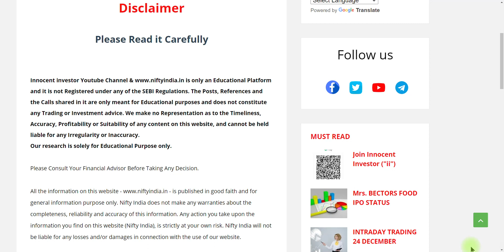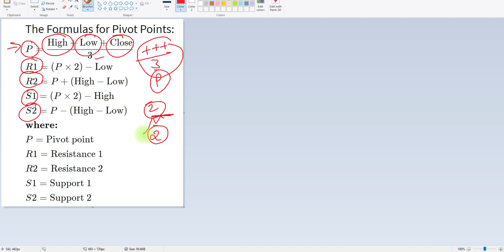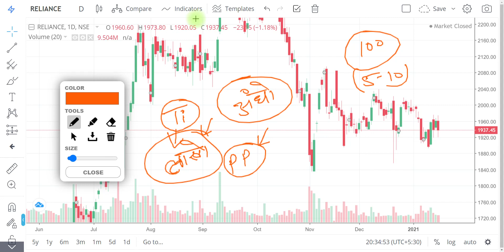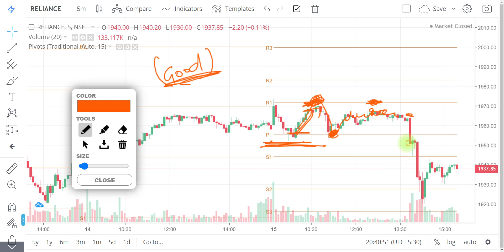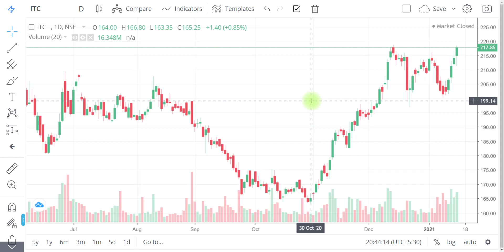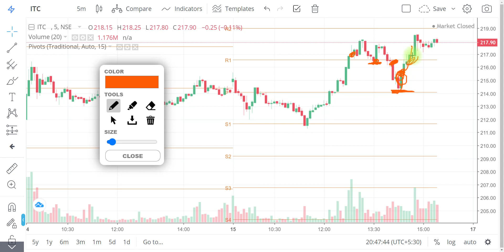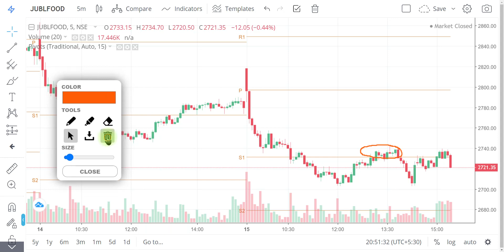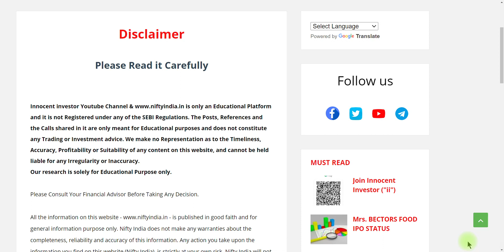PIVOT POINT TRADING STRATEGY | HOW TO USE PIVOT POINTS | PIVOT POINT TECHNICAL INDICATOR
Innocent Investor is not a SEBI (Securities and Exchange Board of India) Registered Investment Advisor. Investing in the stock market involves risks, so Innocent Investor's insights should not be considered as personalized investment recommendations. It's crucial to conduct your research and consult with a SEBI-Registered investment advisor before making investment decisions. Past performance doesn't guarantee future results, and Innocent Investor can't be held responsible for any financial losses resulting from your decisions. To navigate the financial markets responsibly, diversify your investments, and seek guidance from qualified professionals. Your financial well-being is paramount, and Innocent Investor encourages you to approach it with caution and diligence.
Regards-:
Innocent Investor